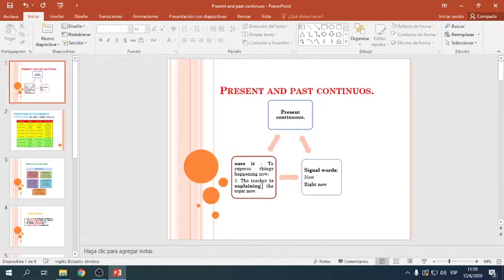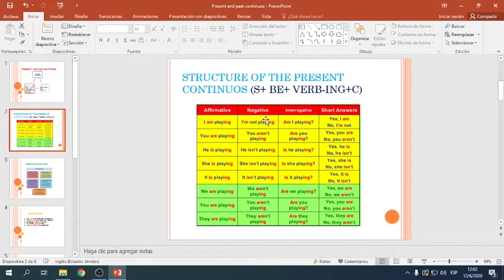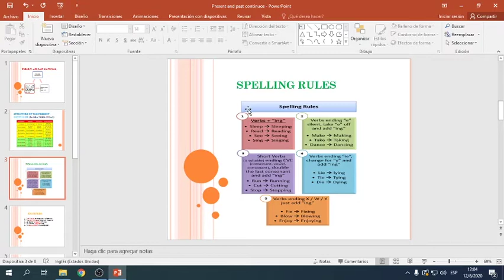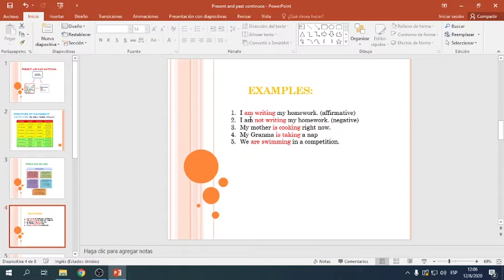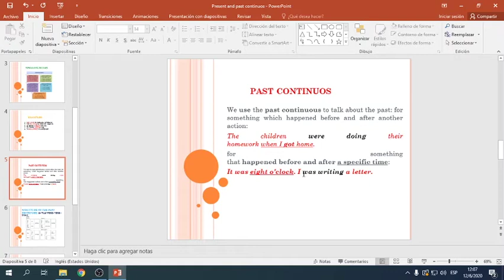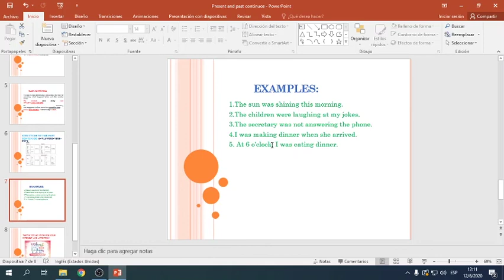Present and past continuos 7mo Grado Prof Christiam Ruiz